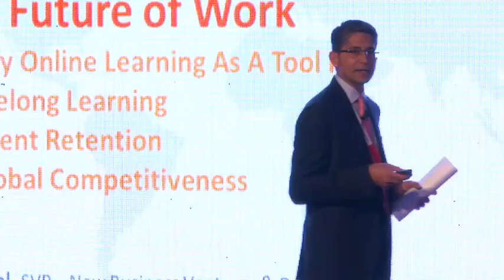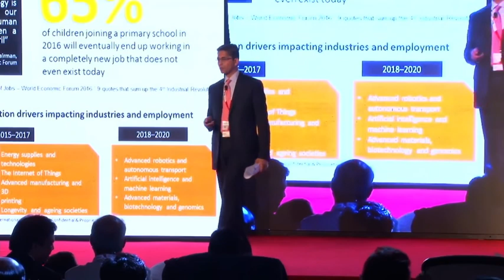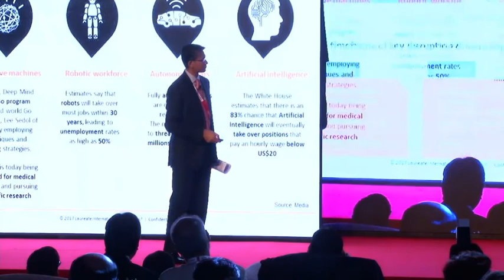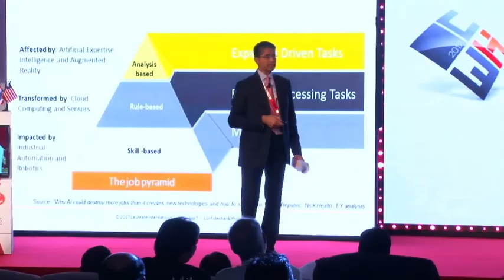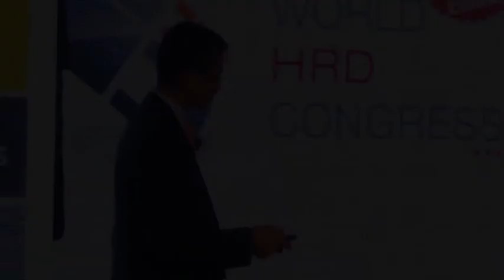World HRD Congress 2017 - Yudi Bahl